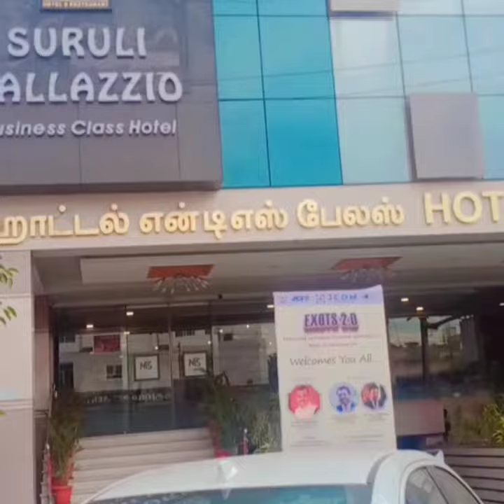weekly:25000 😃ATC 👉🏼TO👉🏼 DTC vlog # business 🖥️# meeting # celebration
Conduct if want to join this business:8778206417💫

Our old vedio👇🏼